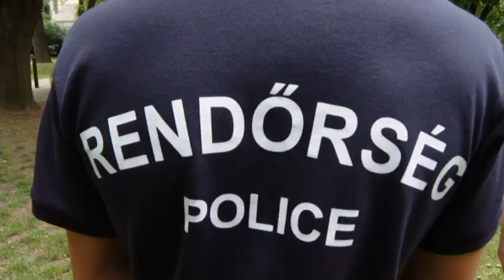Öngyilkosmentő rendőrök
Postacímünk: 6000 Kecskemét, Szabadság tér 2.